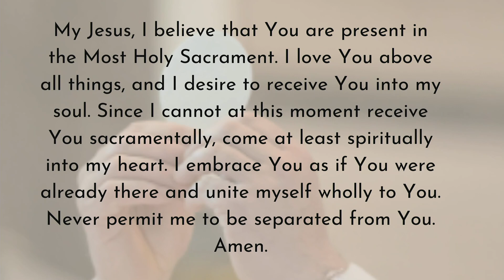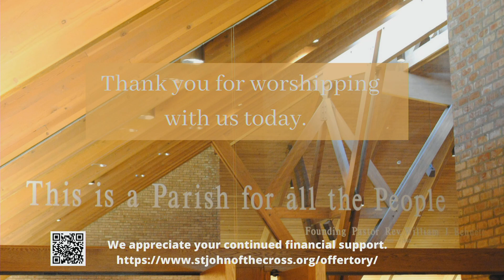Twentieth Sunday in ordinary Time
Twentieth Sunday in ordinary Time - August 13, 2022 -
4:00 pm Mass